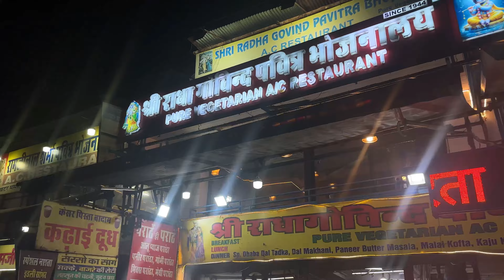Dhabha Since 1983 In India | Famous Dhabha To Eat In Jaipur At Night | Highway Dhaba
1.

Unlimited dal bati
dhaba in jaipur
Food in Jaipur
Unlimited food in jaipur
street food in jaipur
restaurants in jaipur
Buffet food in jaipur
Rajasthani food in jaipur
Gujarati food in jaipur
Korean food in jaipur
Dhabha food
Dhaba food in jaipur
Dhaba food in eating
Dhaba food making
Dhaba food blog
Jaipur dhaba food
ढाबा का खाना
Khandelwal dhaba Jaipur rajasthan
ढाबा स्टाइल पनीर मसाला
Jaipurfood
Dal bati
Dal bati churma
Manipal university , jaipur
Unlimited thali

If you love dhabha style food than this video is a good suggestion for you
Jaipur has so many hidden food outlets which are hidden but provinding good food
In this video we have cover one of the dhabha of Jaipur ( Rajasthan )
Dhabha style food lover will love this video Unlimited Thali Dhabha | Unlimited Food Just in 120/- / 200 Feet / Bus stop / Railway station / Jaipur - Ajmer Highway

1.

Unlimited dal bati
dhaba in jaipur
Radha govind bhojnakaya
Food in Jaipur
restaurants in jaipur
Dhabha food
Dhaba food making
Dhaba food blog
Jaipur dhaba food
ढाबा का खाना
Jaipurfood
Dal bati
Dal bati churma
Manipal university , jaipur
Unlimited thali